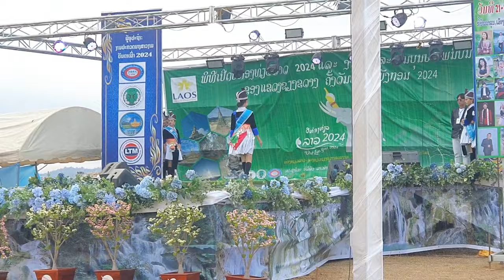hnub no cov phaj ej Nas ej mus tshav pob